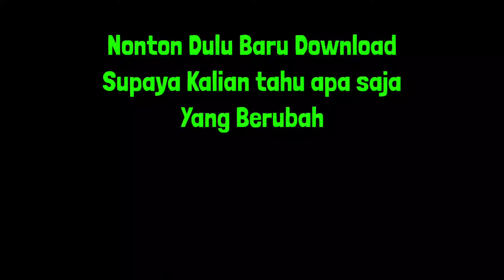Craftsman Makin Nyata - Craftsman Is Getting Real - Tiara Channel Craftsman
Craftsman Makin Nyata - Crafsman is Getting Real - Tiara Channel Craftsman

✨DESKRIPSI VIDEO!!
    (Description Video)

Kumpulan Video Saya
(My Video Collection)